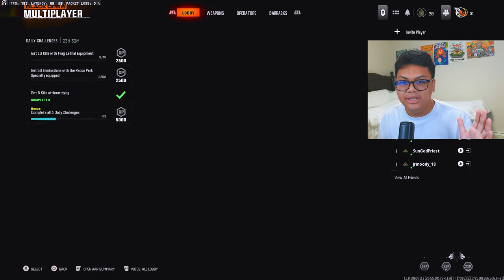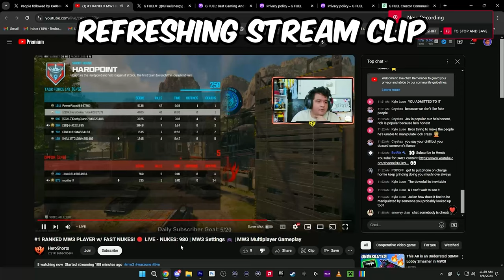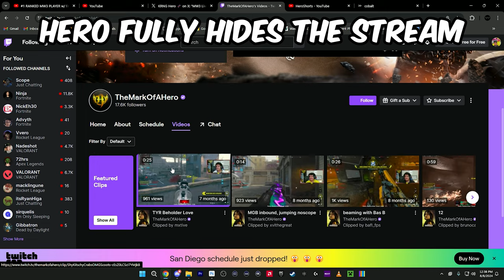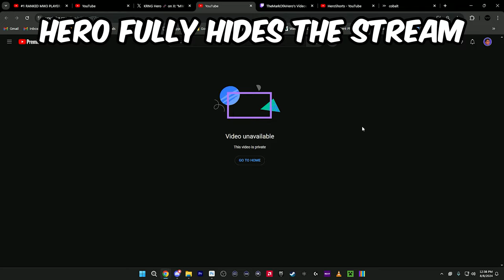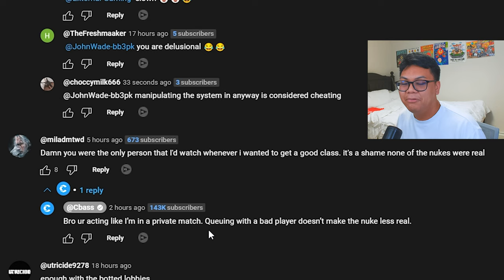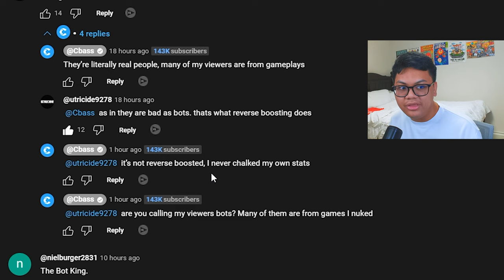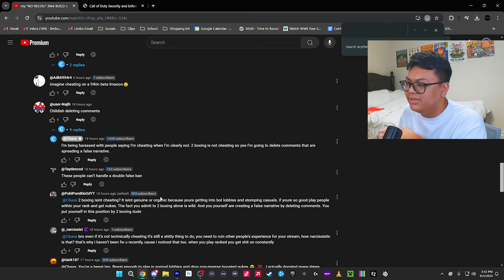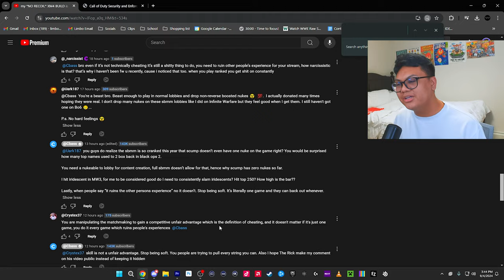EXPOSING Call Of Duty's WORSE CHEATING Content Creators! | Call Of Duty Drama